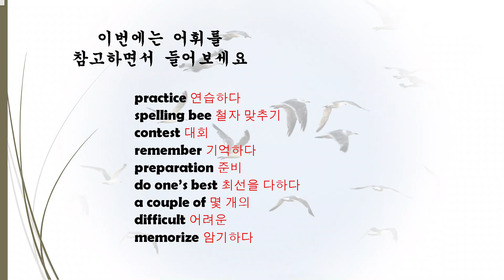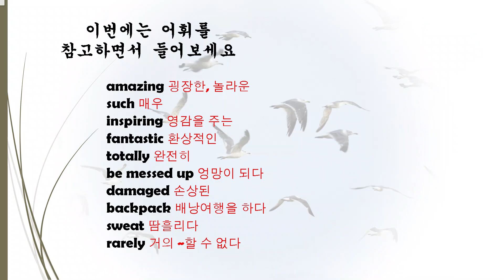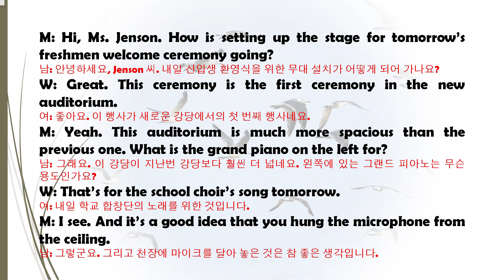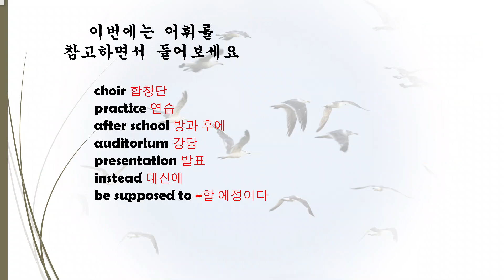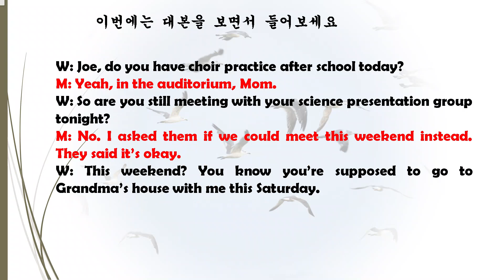[매일 10분 영어회화 듣기 연습] 223(일상 생활 필수 표현을 익힙니다)